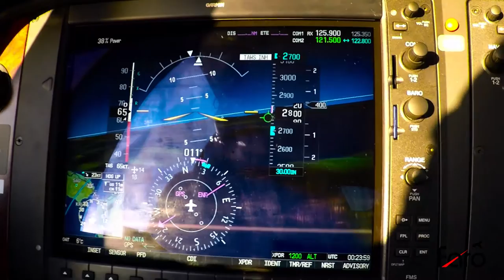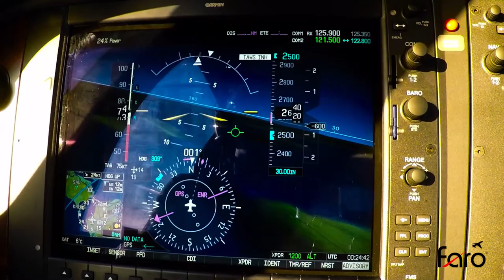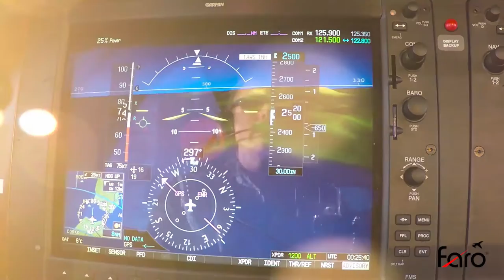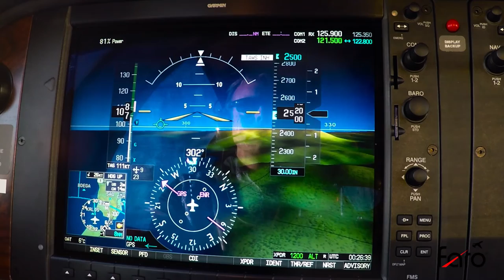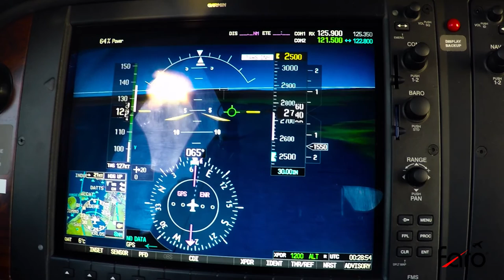Cirrus Private Pilot Maneuvers over SF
Eliot is demonstrating the maneuvers that we must all perform on the check rides for private pilot, CFI, commercial, ATP, Charter Captain, Type Ratings, and for most recurrent training. Best to learn these maneuvers the right way the first time.